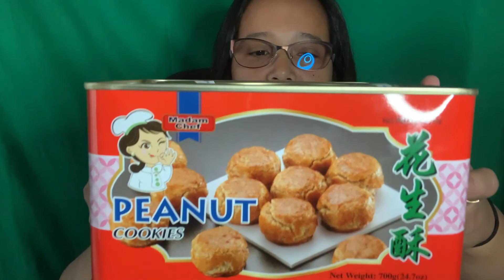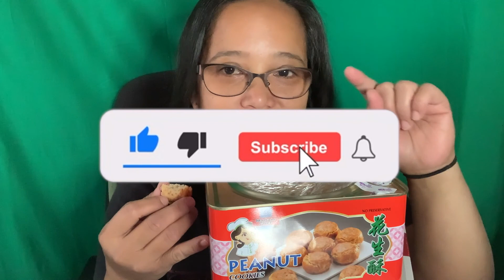Peanut Cookies Review - Sylastube